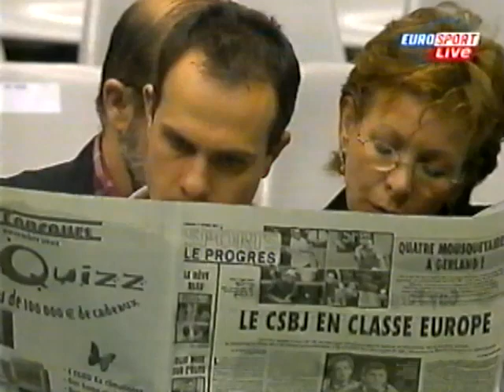Tennis: ATP-Turnier Lyon 2002 Viertelfinale Escude-Pless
Tennis: Das Viertelfinale des ATP-Turniers von Lyon 2002 zwischen Nicolas Escude und Kristian Pless. Das Duell des Franzosen gegen den Dänen. Wer erreicht das Halbfinale?